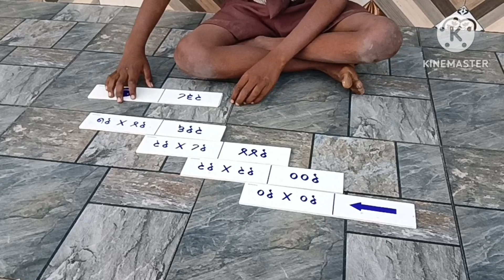इयत्ता तिसरी गणित गुणाकार गाडी